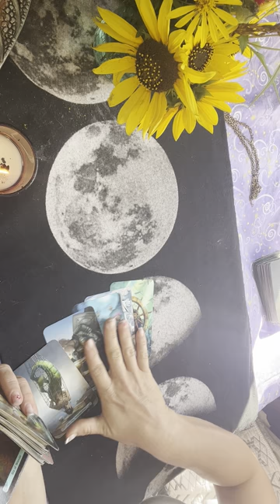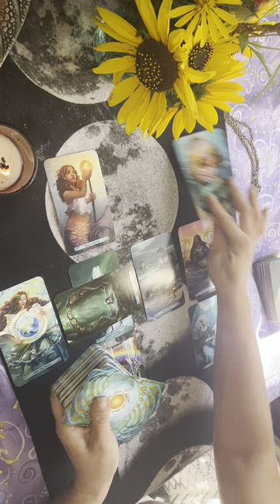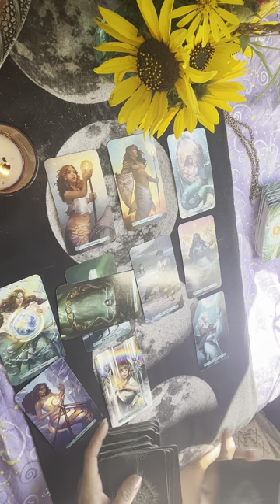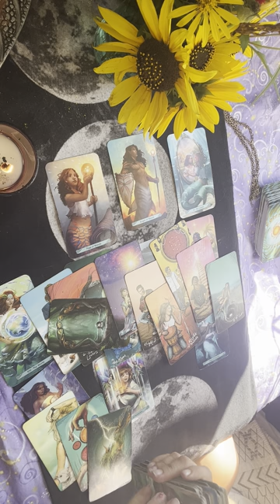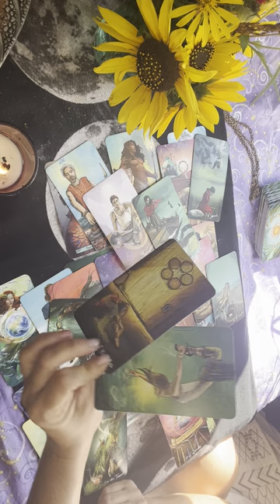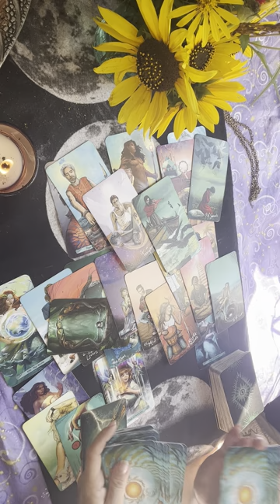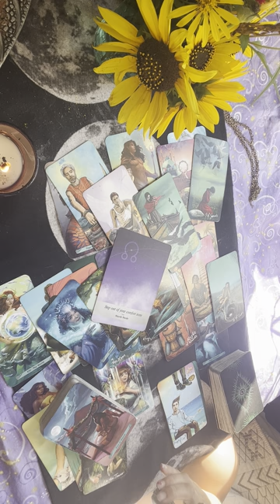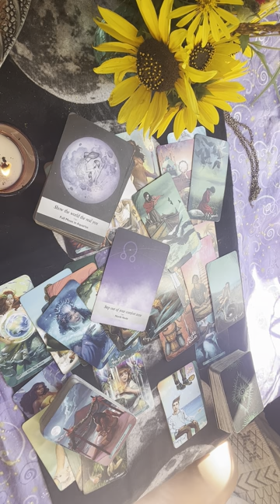CAPRICORN ♑️ September 2023 “It’s coming for you” 😳 what could it be ??!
Hey y’all, you’ve reached
Southern Intuition, these are general readings and they may not resonate for everyone but I believe that everything connects eventually and if it’s your message to hear, you will do so and then please like share and subscribe.

SCHEDULE :
MONDAYS 🔥FIRE SIGNS
TUESDAY 💨 AIR SIGNS
WEDNESDAY 🌎 SIGNS
THURSDAY 💦 WATER SIGNS
FRIDAY ✨ ALL SIGNS READING
SATURDAY & SUNDAY 🎉SURPRISE

If you would like to book a private reading, or are curious of a different outcome for a particular reading, we can put it through the difference engine.

You can purchase tarot decks from many department stores, and online, and they assist with self discovery.

As always :
“GOOD LUCK WITH THAT” .TM.
Love & Light
Southern Intuition